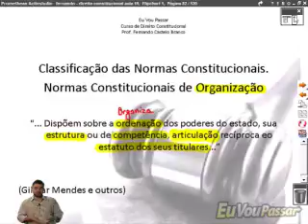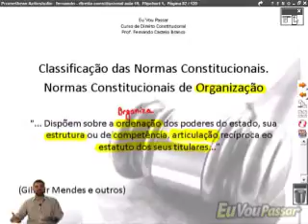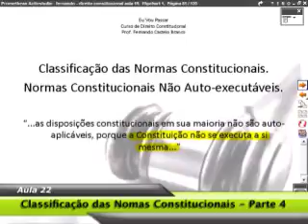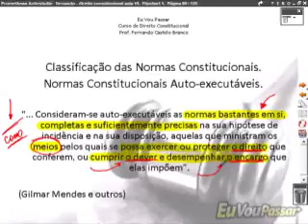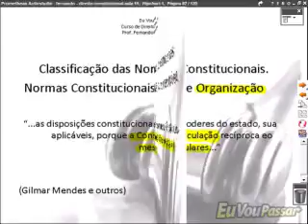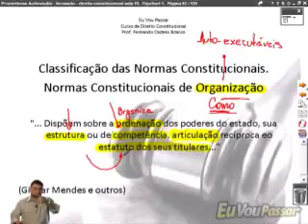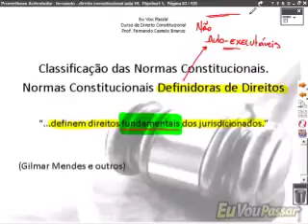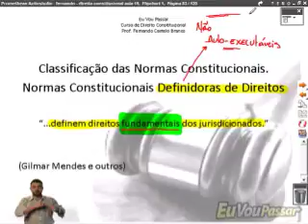Aula 22 Classificação das Normas Constitucionais Parte 4